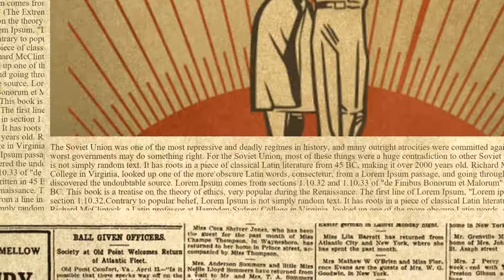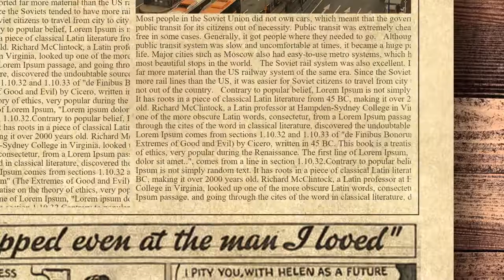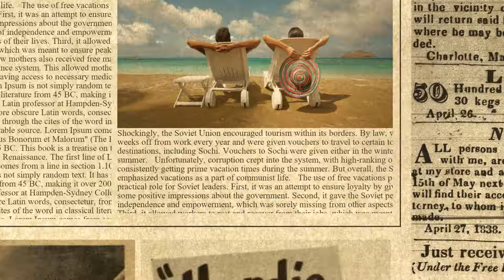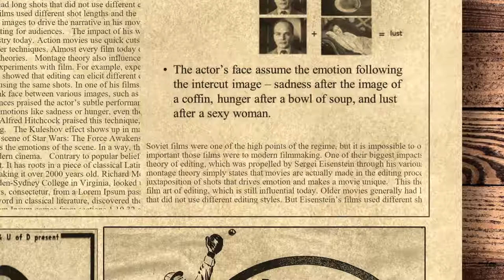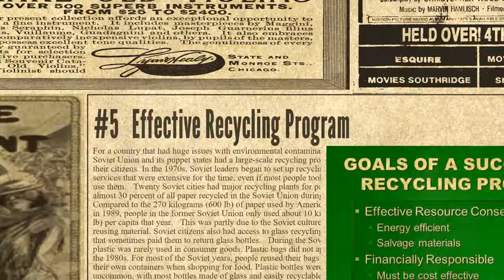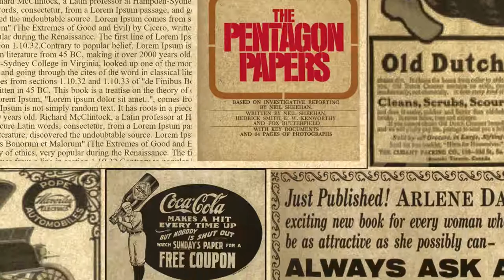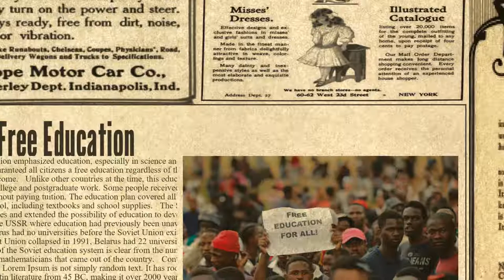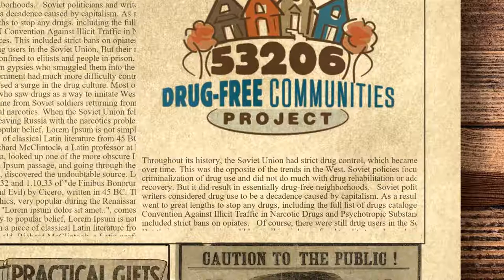10 Positive Things The Soviet Union Did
The Soviet Union was one of the most repressive and deadly regimes in history, and many outright atrocities were committed against the Soviet people through the years. But even the worst governments may do something right. For the Soviet Union, most of these things were a huge contradiction to other Soviet policies.